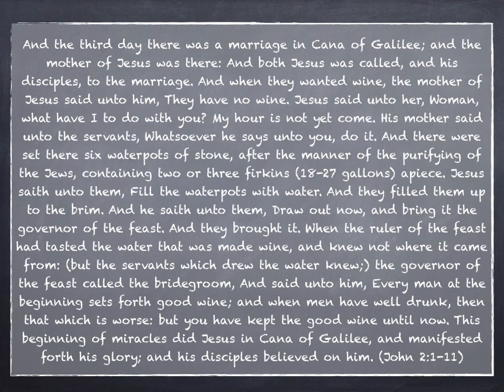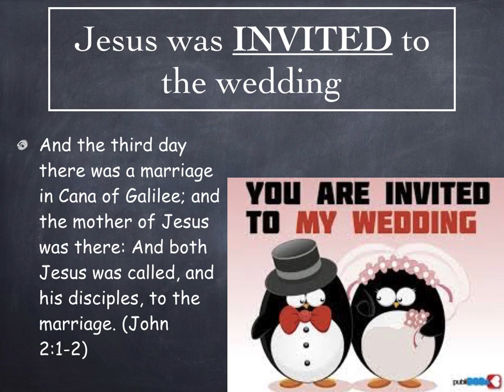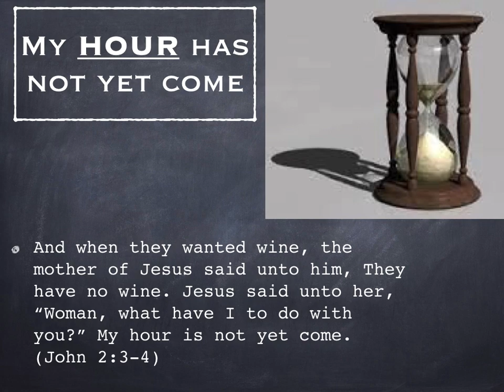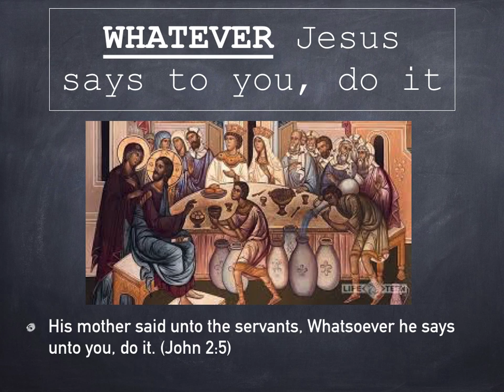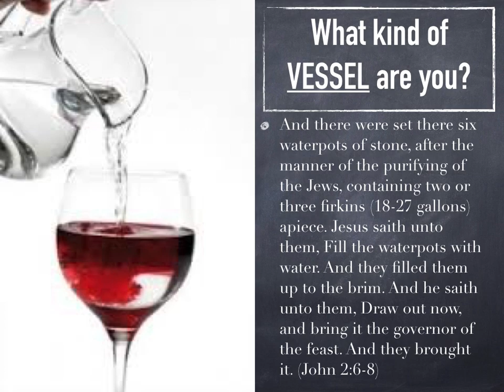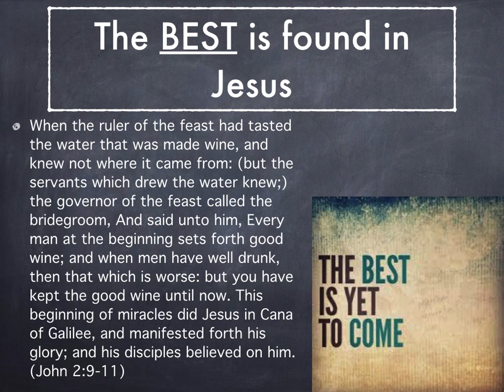The Gospels / Jesus Attends a Wedding